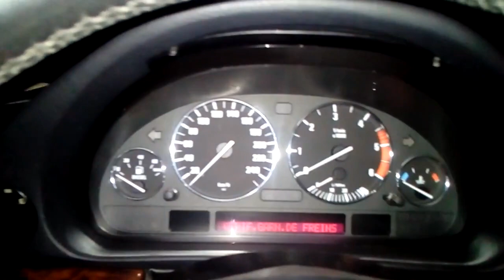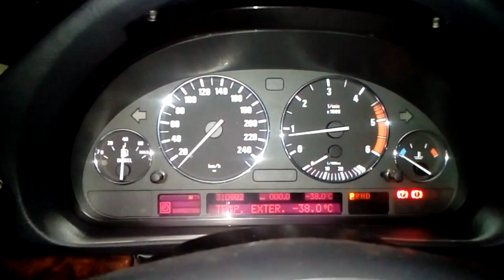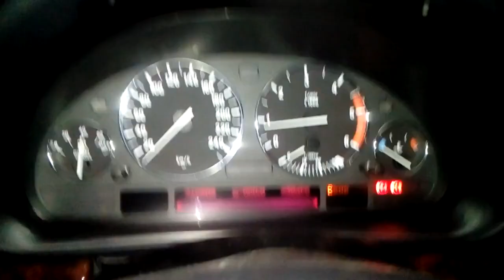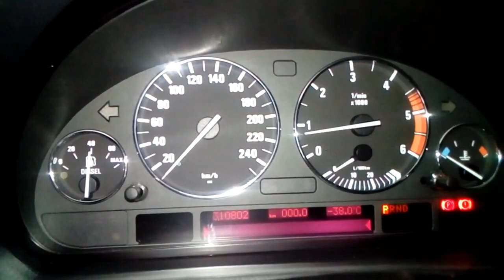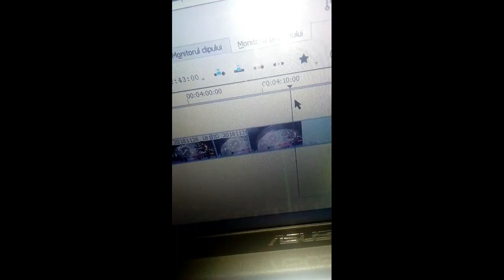Incarcare baterie AUTO